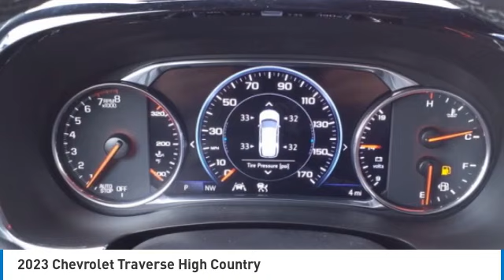2023 Chevrolet Traverse Decatur TX 130878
2023 Chevrolet Traverse High Country

2111 US HWY 287 South

You'll love this 2023 Chevrolet Traverse. This is a vehicle you'll want to take home. Call and get in touch with James Wood Motors directly, and be the first to open the vehicle door today!